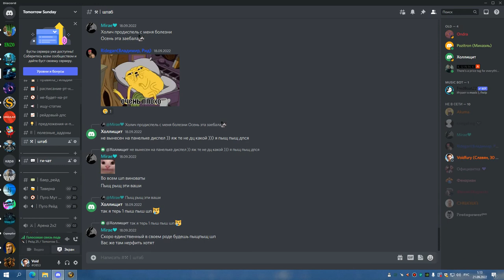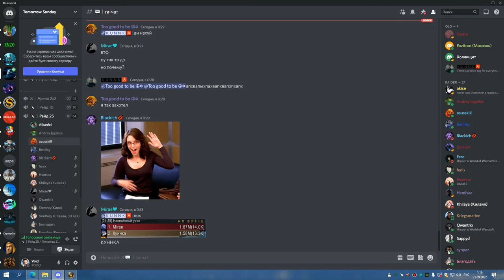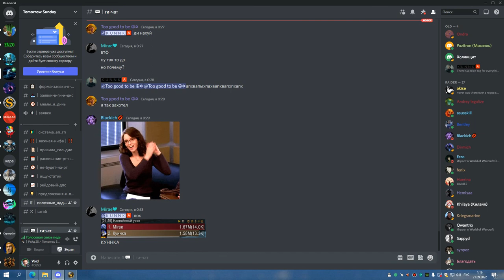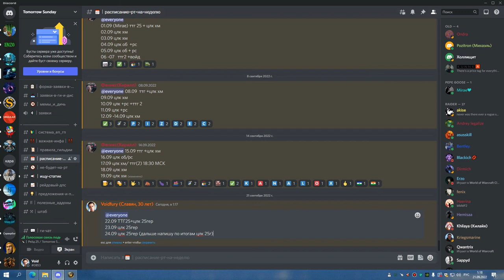ЦЛК 25гер ВАЛЬКА мишка 20 09 22